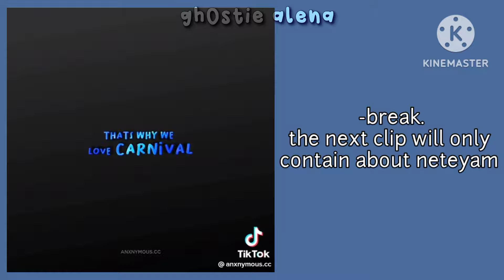AVATAR TWOW react to neteyam and some sully family edits // Part 1/2? // read desc // –gh0stie alena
{\ ᕱ ▸◂ ᕱ {\  ₍⑅ᐢ..ᐢ⑅₎ ⊹ ࣪ ! 🌸𓈈𓂃⬫
   ꒰ऀ๑ ◜‿◝ ๑ऀ꒱ Hello welcome !!
╭──̸᰷᰷∪┈๑─∪─̸᰷᰷┈๑──̸᰷᰷┈๑──̸᰷᰷┈๑──̸᰷᰷
╰⁛  ⑅   ❊•.᮫ᨗ᪼︶•𖤣𖥧˚.꒷꒦⁛  ⑅   ❊•.᮫ᨗ᪼︶•𖤣𖥧˚.꒷꒦
(⫶⫶̲̅⫶⫶̲̅⫶⫶̲̅⫶⫶̲̅⫶⫶̲̅⫶⫶̲̅⫶⫶̲̅⫶⫶̲̅⫶⫶̲̅⫶⫶̲̅) 1∅%
͎𖧧 ࣪ ͎≭ ֶָ࣪Loading .  .  .
𓎆͙ᷓ⋅𓎆͙ᷓ ⫘ᝰ໋᳝݊𓎆͙ᷓ⋅𓎆͙ᷓ ⫘ᝰ໋᳝݊𓎆͙ᷓ⋅𓎆͙ᷓ ⫘ᝰ໋᳝݊𓎆͙ᷓ⋅𓎆͙ᷓ ⫘ᝰ໋᳝݊𓎆͙ᷓ⋅𓎆͙ᷓ
(⫶⫶̲̅⫶⫶̲̅⫶⫶̲̅⫶⫶̲̅⫶⫶̲̅⫶⫶̲̅⫶⫶̲̅⫶⫶̲̅⫶⫶̲̅⫶⫶̲̅⫶⫶̲̅⫶⫶̲̅⫶⫶̲̅⫶⫶̲̅⫶⫶̲̅⫶⫶̲̅⫶⫶̲̅⫶⫶̲̅⫶⫶̲̅⫶⫶̲̅) 3∅%
͎𖧧 ࣪ ͎≭ ֶָ࣪wanna see something fun ?!
(⫶⫶̲̅⫶⫶̲̅⫶⫶̲̅⫶⫶̲̅⫶⫶̲̅⫶⫶̲̅⫶⫶̲̅⫶⫶̲̅⫶⫶̲̅⫶⫶̲̅⫶⫶̲̅⫶⫶̲̅⫶⫶̲̅⫶⫶̲̅⫶⫶̲̅⫶⫶̲̅⫶⫶̲̅⫶⫶̲̅⫶⫶̲̅⫶⫶̲̅⫶⫶̲̅⫶⫶̲̅⫶⫶̲̅⫶⫶̲̅) 8∅%
͎𖧧 ࣪ ͎≭ ֶָ࣪Lets be friends with me!
(⫶⫶̲̅⫶⫶̲̅⫶⫶̲̅⫶⫶̲̅⫶⫶̲̅⫶⫶̲̅⫶⫶̲̅⫶⫶̲̅⫶⫶̲̅⫶⫶̲̅⫶⫶̲̅⫶⫶̲̅⫶⫶̲̅⫶⫶̲̅⫶⫶̲̅⫶⫶̲̅⫶⫶̲̅⫶⫶̲̅⫶⫶̲̅⫶⫶̲̅⫶⫶̲̅⫶⫶̲̅⫶⫶̲̅⫶⫶̲̅⫶⫶̲̅⫶⫶̲̅) 1∅∅%
͎𖧧 ࣪ ͎≭ ֶָ࣪Download success !
🌷 ᕱ៰ Characters name :
╰─̸̣─̣◠̟۫◡̫࣪࣪∪◠̟۫∪◡̫࣪◡̫࣪─̼̇╮𖥨• 💭꒷╭─̸̣─̣◠̟۫◡̫࣪࣪◠̟۫◡̫࣪◡̫࣪─̼̇╯
❟ ⎙ ⊹ ꓹ ─ 🎈Jake sully
❟ ⎙ ⊹ ꓹ ─ 💭 Neytiri
❟ ⎙ ⊹ ꓹ ─ 🎈Neteyam
❟ ⎙ ⊹ ꓹ ─ 💭 Kiri
❟ ⎙ ⊹ ꓹ ─ 🎈Lo'ak
❟ ⎙ ⊹ ꓹ ─ 💭 Tuktirey
❟ ⎙ ⊹ ꓹ ─ 🎈Tonowari
❟ ⎙ ⊹ ꓹ ─ 💭 Ronal
❟ ⎙ ⊹ ꓹ ─ 🎈Ao'nung
❟ ⎙ ⊹ ꓹ ─ 💭 Tsireya
❟ ⎙ ⊹ ꓹ ─ 🎈Alena ryuichie { me }
♡ ៸៸🌷App that i use :
🐇  ˓ Gacha club
🐇  ˓ Kinemaster PRO
🐇  ˓ Picsart
🐇  ˓ Ibispaint x
𓏏  ࣪ ͎⋆𓏏 ࣪ ͎⋆𓏏 ࣪ ͎⋆𓏏 ࣪ ͎⋆𓏏 ࣪ ͎⋆𓏏 ࣪ ͎⋆𓏏 ࣪ ͎⋆𓏏 ࣪ ͎⋆𓏏 ࣪ ͎⋆ 𓏏
𖧧 𑁍 ⁺ ˖ 𓏲🎈 share my videos or be my friend? ( Ꮚˊ•ﻌ•ˋᏊ )
⋮⋮⋮⋮  ⚄  ꕀ  ⋮⋮⋮⋮  ⚄  ꕀ  ⋮⋮⋮⋮  ⚄  ꕀ  ⋮⋮⋮⋮  ⚄  ꕀ  ⋮⋮⋮⋮
𐑺  🎀🐇  ˓  ❲YES❳ ᐗᐘ ❲ NO ❳ 𐑺  🍭💭 ˓

꩜ ᕱ⑅ gh0stie alena on youtube !